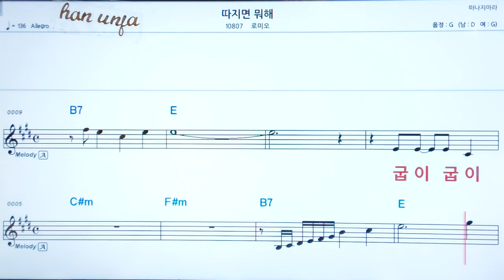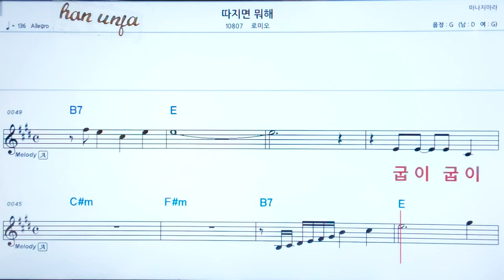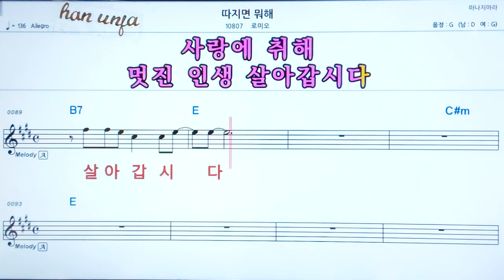💖 따지면 뭐해/로미오 👍코드,악보, 코드 ,Karaoke*카라오케 반주